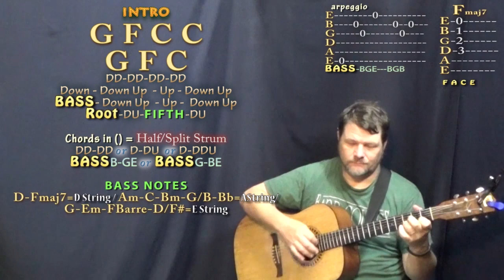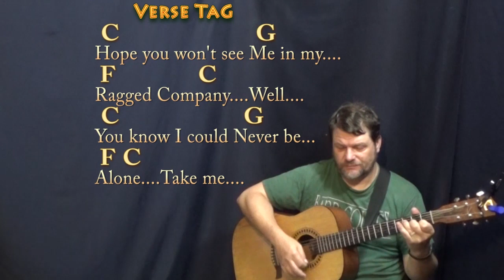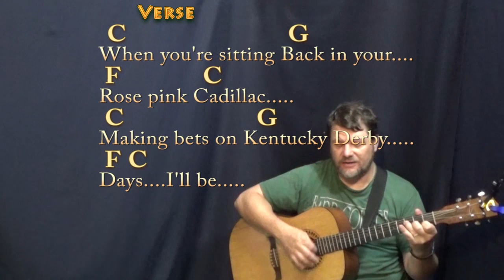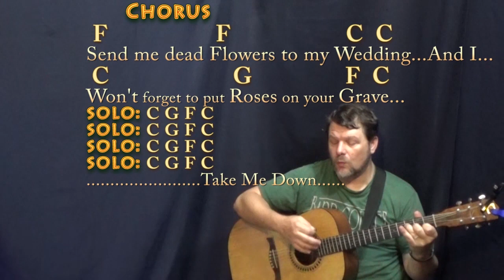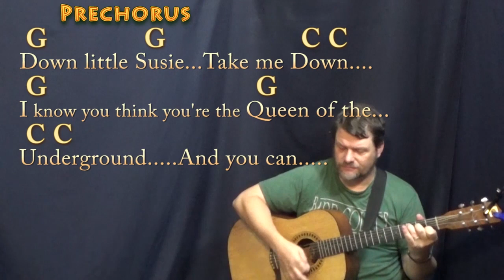Dead Flowers (Townes Van Zandt) Strum Guitar Cover Lesson with Chords/Lyrics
REAL KEY: This is the Real Key of C Major. Yes, This song was written by The Rolling Stones I based this on the Townes Van Zandt Cover. For Jason, Ren and Shana. CHART .TIPS to CASHAPP $MunsonMusic - Munson Summer - ARE MUCH APPRECIATED! :) .MUNSON BRIGADE SHOUTOUT! .This video brought to you in part by the "Munson Brigade" ... Many thanks to Wes Green, Ann DiBenedetto, Vermell Vain, Rich C, Brett, Will Sword, Jason PH, Arlene Krassner, Jeanette Adams, Norman Emery, Leopoldo del Castillo-Olivares, Tree of Broken Hearts, Jim in Chicago, Gemma L. Salt, Sophia Peaslee, Kurt Friedrich, Kris Meyer, Paula David Gautreau, Rhonda Markham, Brenda Gillam, Cara, Rupert Cheek, Chris Garcia, John A Lawler, Bill Gillott, Glenn & Donna Scott, Peter Bellinger, Dinah N. David, John B, Jason PH, Cheeky Promo, A Sheep No More, Brett Whiteside, Florian Lumpe, Felipe, Fun studio productions, AJ Breau, Ted Hardie, Jennifer Davis, David Horton, Annely Thayer, Juli Fahrner, Mike, Moody Wood Carving, The Lonely Mailbox, Rick Deutsch, PatSandmann, Alina Man, John Messina, Mike Newman, Larry Myers, bb_ukes, Christoph Koy, Jenny L and DW, Joshua Cutaia, Michal Brys, Shannon M, Sherrie, Ruth Farthing, Deepak Rebentisch, Jeanette Adams, Rich, Tim Hyzdu, MagsBlack, Tria, Gert Ludick, Kurt Swieder, Daniel Walker, Moody Woodcarving, Jennifer Davis, Daniel Watkins, Joseph, C. Albert Bardi, Jehan Abeyratne, Julie Morris, Barbara, Michael Krell, Papa's Mustache, Kenneth Rodman, Floyd Bingo, John Price, Julie Talbott, C. Tinnefeld, Brett, Denise Gilgannon Collins, Fenella, Jenny L, Marion Tor, Kcwold, Jen Woodworth, MARCOS SORIA, Dan Turner, R.E. Willet, Nick Pabo-Eulberg, Kevin W Andrews, Arrikairwin, Tim Sanidas, DRS JR, IVANA KUHAR, Mark Goldstone, Chris Gertiser, Deborah , Kevin Morris, William Loftus, Billl, MagsBlack, James Glisan, David Nicholas, Robert Arellanes, Paul McMaster, Mark Goldstone, Antun Krasic, Brian Benedict, Bryan Nickell, Daniel Buzard, Johanna Rennhoff, Joseph Roman, Gloria Taaca, John Carris, Jennifer MacLean, Harmony, Sam Schmidt, Richard Allan, Shiu Kee Leung, Nick Koolen, Jeremy, Steven Moreno, Kaylyn Messer, The Seubert Family, Krisztina Kreidl, Brian Benedict, Sadie Maynard, Robin S, Ann E Kuehnel, Lisa Kljaich, Gary Rice, JOHN KINRADE, Heather Torpy, Steve Maasch, Randy Korenek, Deborah Allen, Julian Maier, Lisa Murphy, Ute Karnopp, Frank Griffen, JohnstownJohnny, Lin, Austin Knowlton, Brian Freeman, Simon Repton, Misty D, Uly Nonesbane, Fiona Jack, Nigel Brown and James Nolan Powell, JR, Ken Lam, Patrick Mulroy, Tim Sanidas, Pat Sweeney, Lin, Amber Parker, Gerard Gallagher, Susan Kloss, Sara Quashnie, Nancy Madrid, Annie , Bryant, Heike Eis, Patrick, Arthur, FurKeepsMeWarm, Bill Nies, David Smith, John DeSanti, La Steph, Jesse Burkhart, Gizelle Bernier, Gary Blakely, Robert Nick, Kyle Guzy, Amanda Muller, Joy, SOPHIE, Dan, Allison Davis, Olivia Mercedes, Amy Lambert, June Elopre, Ken Mitton, Julie Owens, Kaniel 99, Larry Richards, Larry Aflleje, Sarah Quick, Kathy Reilly, Annely Thayer, Lydia Hammond, Andrzej Ciombor, Jess, John P Dale, Randy Buffington, LYNDA ORM, Tammy Thomas, Michelle McRae, Dan Barrett, Charlie Wood, Steve R Pearson, Magrathea, Patty Lipka, Ed Tootill, Sharon Longshaw, Nathan Kirkham, Rhianna Mcbride, Keltie Bruce Kennedy and Jenny A Tripp!!!